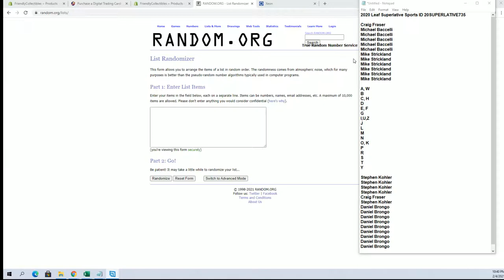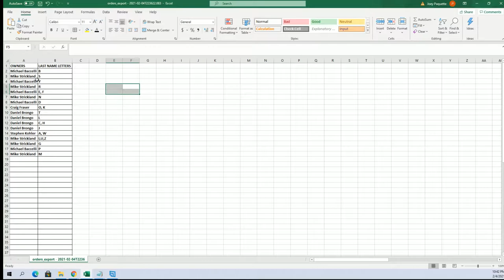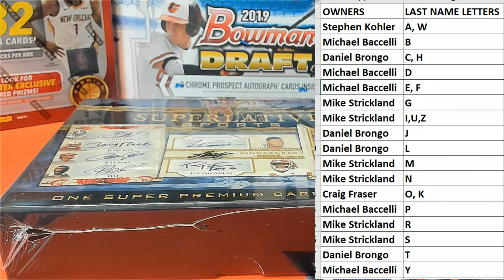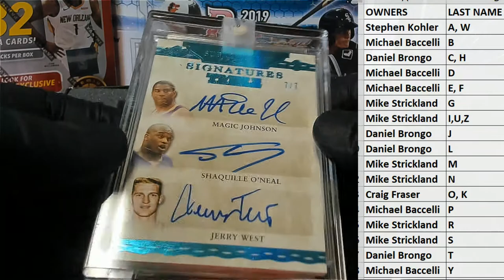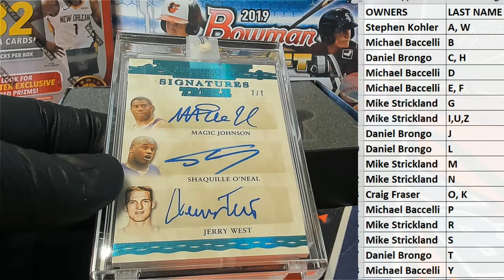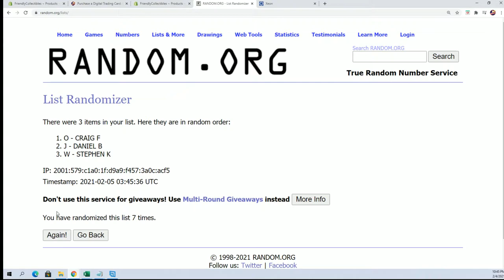2020 Leaf Superlative Sports ID 20SUPERLATIVE735